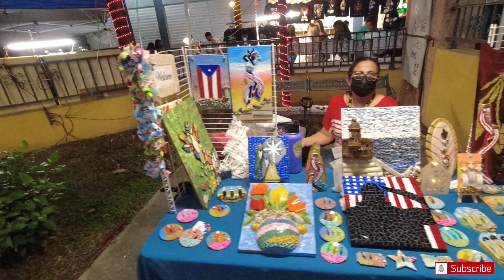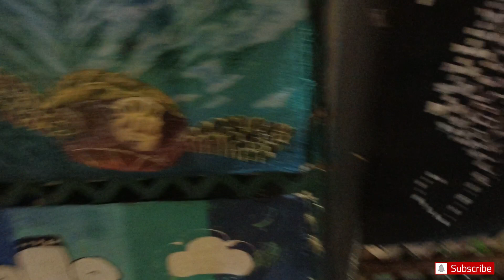Things to do in Rincon: Artwalk Dec 8 2022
Take a walk in Rincon's plaza during artwalk. Some artists here (add yourself in the comments!) @skydancershoodies